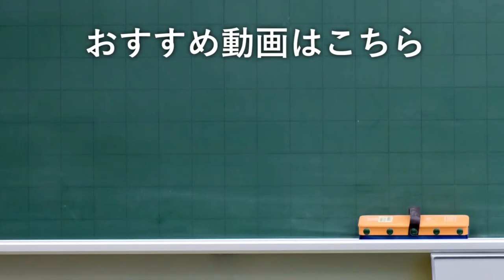【ぴえん】しょーちゃんをどうしても泣かせたい😂 本気で泣かせてみた結果wwwwww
※この動画は盛大にクラナドのネタバレを含みます。